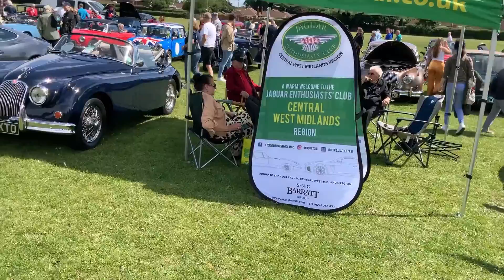Streetly Summer Festival & Classic Car Show 11-06-2022